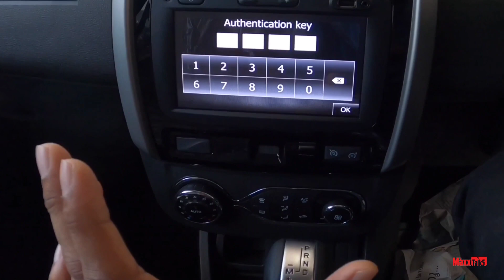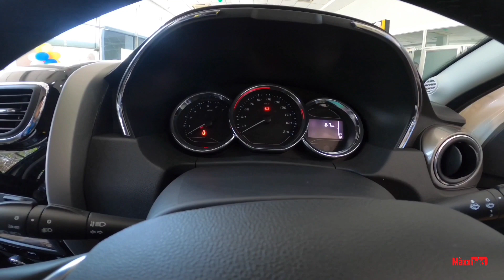Renault Duster 1.3L petrol cvt malayalam review | ഡസ്റ്റർ ടർബോ പെട്രോൾ ഇ -ലോഞ്ച് & ഫുൾ റിവ്യൂ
Exchange your old car with mahindra first choice, : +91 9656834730